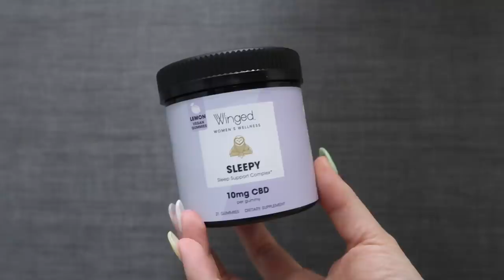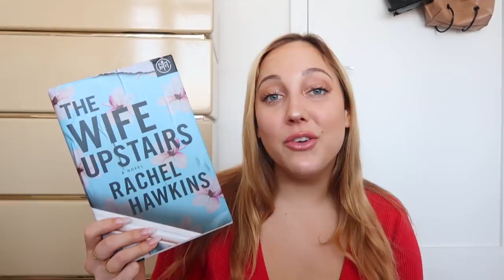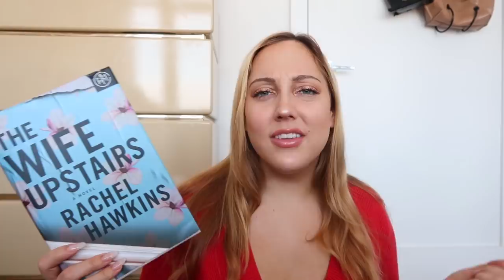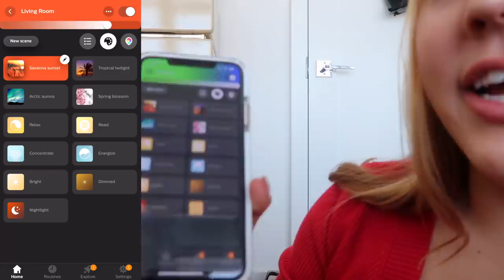The First ~WEIRDD~ Video of 2021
aaayy 2021 is here baby and it is weirdd. Use code LEXIE to get 15% off I've found incorporating cbd into my life has helped keep me relaxed during these more stressful times, and I love that winged is a female run company. I'll link my three favs below.

the wife upstairs (I found a used copy on Etsy for $4)

My Watch

comment what you were doing this time last year if you see this, I'd love to know